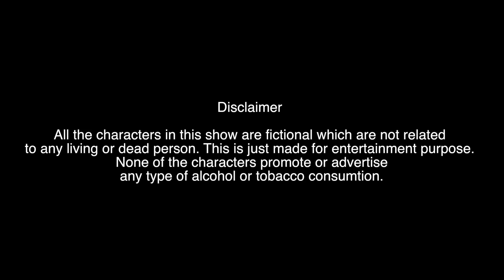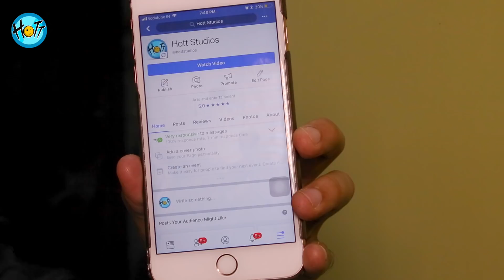When Wife Says Let's Watch A Film of YOUR CHOICE | S01E11 | Karan Veer Mehra | Barkha Sengupta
Season 01 | Episode 11 - When Wife Says Let's  Watch A Film of YOUR CHOICE

When in a relationship, it's all about 'Uski Khushi, Uska Pyaar!'. The statement doesn't end there. It's also about 'Uska Favourite, Tumhara Favourite'. That's a part of unconditional love or not we don't know but for Meera that's a criteria Ashwin has to fit in. Watch the episode to experience.

Cast:
Barkha SenGupta

Director: Shubham Sinha
DOP: Akshay R. Ahir
Story ,Concept & Screen play: Karan Veer Mehra
Dialogues:Deepak K Bhardwaj
Editor: Shubham Sinha &
Music: Anuj Singh

Creative Directors:
Judhajit Bagchi
Ranadeep Bhattacharyya

Camera & Equipments: Amrohi motion pictures
Sound engineering & Mix: Anil K konakandala
Logo & promo Desinger: Savio Dsilva
Animation: Kiran Vankar
Colour & Graphics: Prakash Singh

Executive Producer:
Kamsin Mehra
Saurabh Kumar

Legal & Finance
Aman Chaudhary

Costume: Anu & Aditi
Legal & Finance: Prashant Rathi
Social Media & Marketing: Navzoo

Assistant Director:
1. Parimal Goel
2. Ajay Mathur

Special Thanks:
Sumeet Hukamchand Mittal
Waseem Amrohi
Prashant Rathi